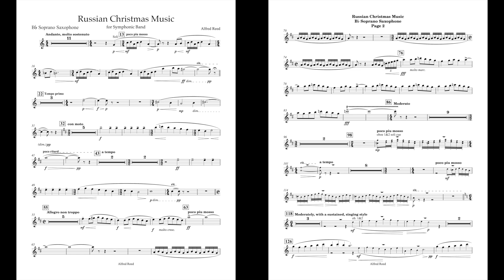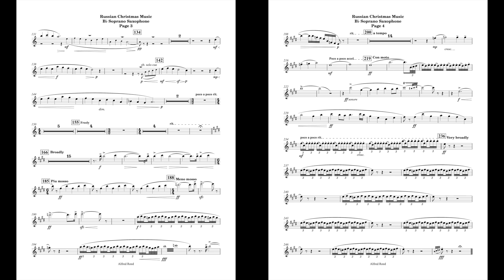Russian Christmas Music (Soprano Sax part) by Alfred Reed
This is the soprano sax part I made for Russian Christmas Music, by Alfred Reed